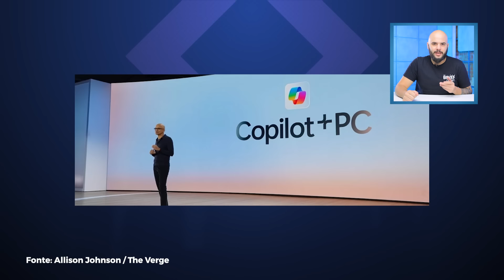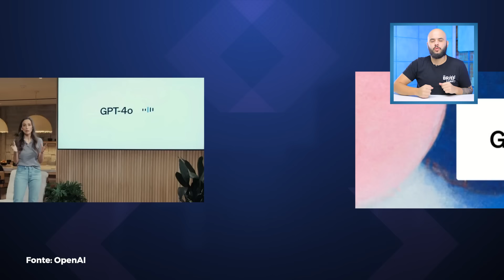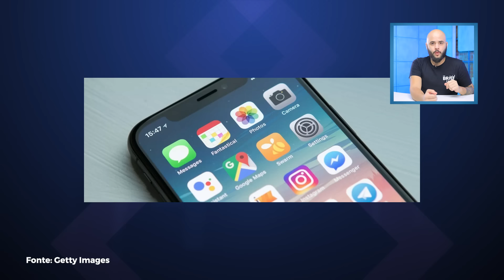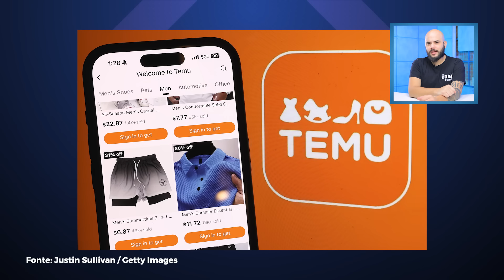AliExpress e Amazon vão tremer? Moto Edge 50 Ultra chega pra bater em Samsung e Apple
Vamos acompanhar as melhores notícias de tecnologia do dia: Maior rival da Shein, Temu entra no Remessa Conforme e se prepara para estrear no Brasil, GPT-4o chega oficialmente ao Microsoft Copilot, Motorola Edge 50 Ultra estreia no Brasil para brigar com S24 Ultra e iPhone 15 Pro e muito mais!

Fone de Ouvido Bluetooth Baseus Bowie E16 a partir de R$ 15,55

00:00 Abertura
00:44 Microsoft lança Copilot Plus PCs, notebooks com IA integrada no hardware e software
02:47 GPT-4o chega oficialmente ao Microsoft Copilot; veja detalhes
03:47 iOS 17.5.1: Apple corrige bug que 'ressuscita' fotos excluídas no iPhone
05:16 Nokia Lumia de volta? HMD pode lançar novos celulares com design clássico
06:35 Maior rival da Shein, Temu entra no Remessa Conforme e se prepara para estrear no Brasil
07:41 Motorola Edge 50 Ultra estreia no Brasil para brigar com S24 Ultra e iPhone 15 Pro
09:07 História da Tecnologia
09:26 Valeu demais!

CRÉDITOS
Apresentação: Felipe Payão
Imagens: Felipe Felps Oliveira
Edição de vídeo: Rafael Nogoceke
Produção: Pedro Castro
Motion Graphics: Gustavo Silva
Arte da thumb: Arthur Russo

- Entenda
- Análises, Unboxings e tudo sobre Produtos!
- Matérias especiais
- Assistência Tec
- Drops de Notícias
- Listas